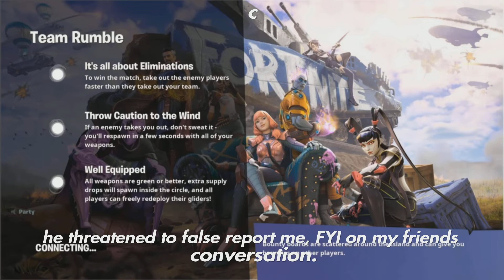WHY TOXICITY ROTS YOUR BRAIN...